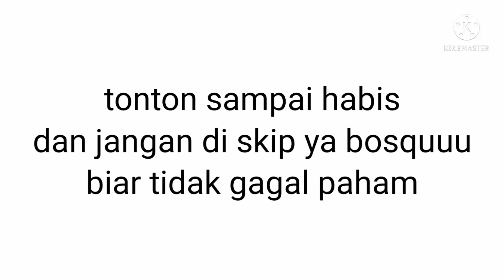cara mengawinkan kenari sistem cabut pasang